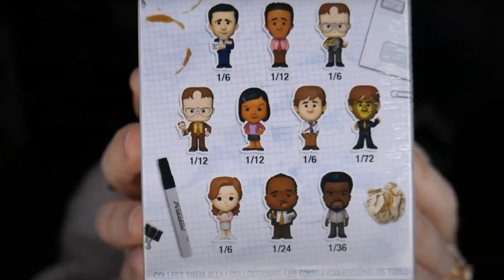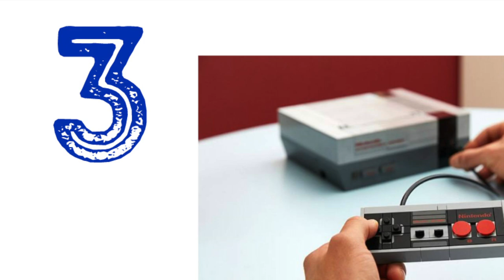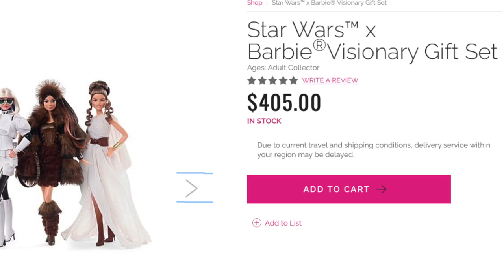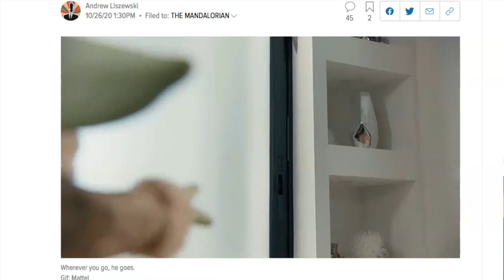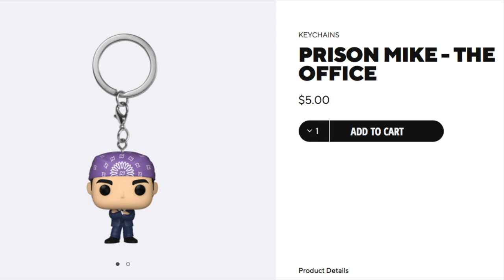Toy Collector List - Top 10 Toys for Adult Collectors - 2020 Holiday Season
My top 10 picks to get adult toy collectors this 2020 holiday season. Although, this list includes a wide variety of toys recommended for several different ages, I have listed my top 10 picks for items adults would be interested in depending on their interests.

Whether you are looking for a special gift for a friend, a special someone or a special treat for yourself, this list is sure to give you some fun ideas!

0:00 Intro
0:39 10. Rick and Morty Collectable Figures
1:01 9. Scooby-Doo Mystery Machine
1:34 8. Wonder Woman 1984 dolls
2:07 7. Friends Lego Set
2:34 6. Game of Thrones Building Set
2:57 5. Back to the Future DeLorean Car
3:45 4. The Office Collectable Figures
4:30 3. Nintendo Classic Lego Set
5:11 2. Star Wars Dolls
6:10 1. Top Pick for Toy Collectors

Rick and Morty Figures
Scooby-Doo Mystery Machine
Wonder Woman 1984 Barbie
Legos Friend Set
Game of Thrones Set
Back to the Future Set
Fisher Price the Office Set